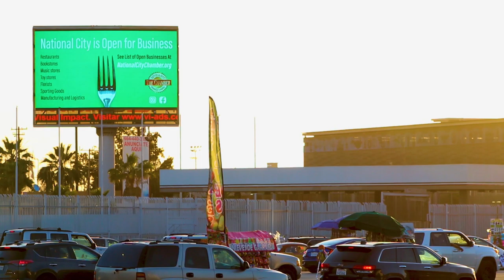National City, California Chamber of Commerce Open For Business Advertisement